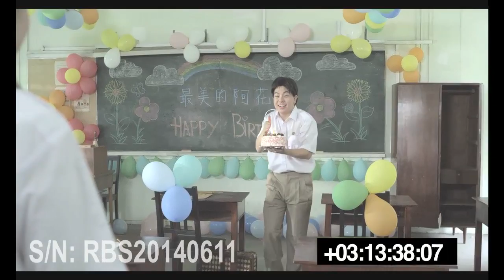Film scoring sample: "Ah Hua's Memories" from Rubbers the movie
Directed by Han Yew Kwang
Composed and arranged by August Lum
Sound design by Kenji Zhuang
Featuring the vocals of Sia Aiwei and Issac Dang

Ah Niu (Marcus Chin) and Ah Hua's (Catherine Sng) marriage is on the rocks, and hits rock-bottom when Ah Niu is discovered to have visited prostitutes. Ah Niu tries to salvage the relationship by filling the house with the excess condoms he had bought, to remind her of their younger days when he was wooing her.